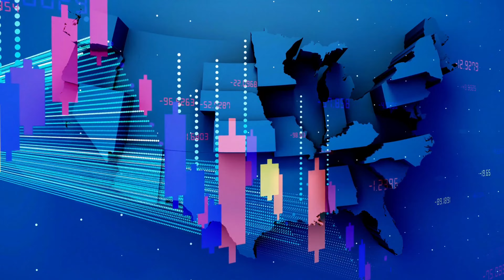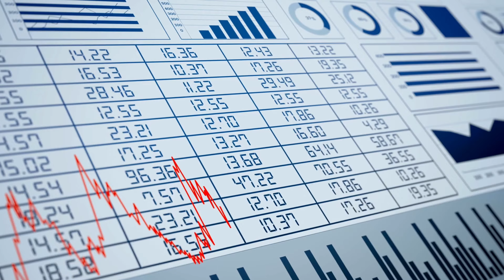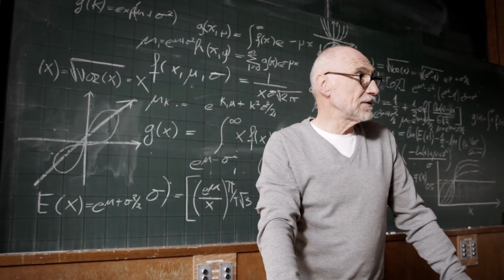Most Educated States in USA | Top 10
Most Educated States in USA:
U.S. spends more on education than any other country in the world. Education in the United States includes public schools, private schools, and approved homeschooling.

People in states in the Northeast and along the East Coast tend to be the most educated in America.

This list of U.S. states and territories by educational attainment covers the 50 U.S. states, the District of Columbia, and the territory of Puerto Rico and their populations' educational attainment for all people of at least 25 years of age.

Overall, 90% of Americans over the age of 25 had graduated from high school in 2021, with the highest level found in the states of Vermont , Minnesota, New Hampshire and the lowest in the states of California, Texas.

This video was created using publicly available information.

00:00 Introduction
00:17 Number 10
00:33 Number 9
00:48 Number 8
01:06 Number 7
01:25 Number 6
01:54 Number 5
02:14 Number 4